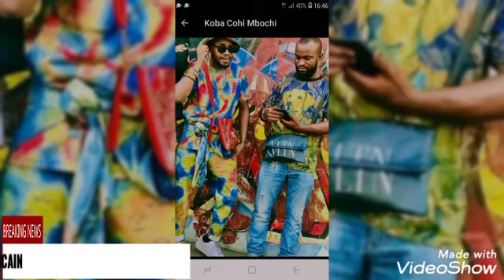dj manix ft dj baleine chante diable isaac yaba americain